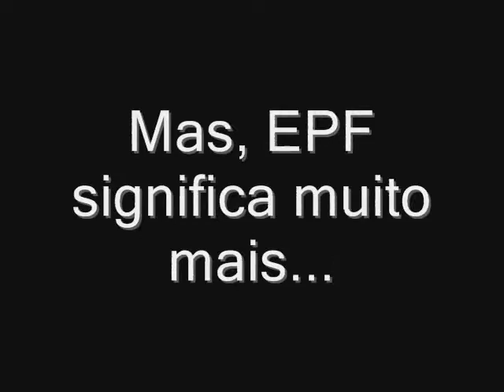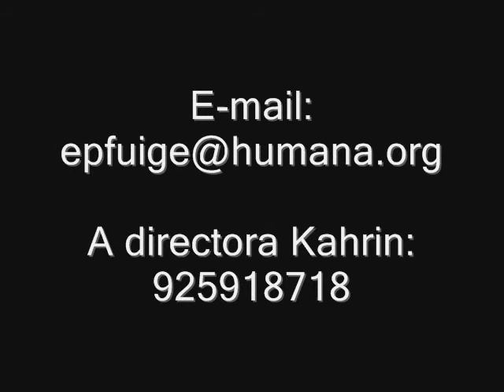EPF Uige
Uma pequena introdução na ADPP Angola que presenta a EPF Uige, a Escola de Professores do Futuro Uige.

A small introduction to ADPP Angola, presenting EPF Uige (Escola de Professores do Futuro Uige), a teacher training college run by Humana People to People.